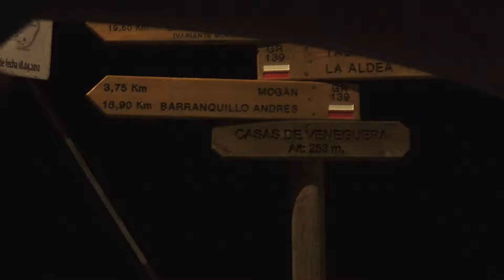Wir suchen den geheimen Strand Playa de Veneguera. Der Kyosho Surfer ist auch am Start.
Das erste große Abenteuer auf Gran Canaria. Wir suchen den geheimen Strand Playa de Veneguera.

Hier gibt es eine Auswahl an Fan Artikeln für Euch.
Ihr könnt Euch auch ein Produkt euerer Wahl selbst designen.
Also nicht länger warten und shoppen gehen.

Schaut doch mal im Shop vorbei. Hier findet sicher jeder etwas...

Unsere RC-Freunde Bayerwald Freunde und Fahrer:

...Unser Tobi...
Er ist mit seiner Drohne auch öfter ohne uns in der Kiesgrube

...Unser RC-Hubi 118...
Hat ziemlich verrückte Ideen und baut auch dementsprechend

...Der RC-Dude Bavaria...
Unser Speed Junkie. Macht immer wieder geile Speedtests
mit seinen umgebauten Fahrzeugen.

Video wurde erstellt mit PowerDirector 365
Zugriff auf ShutterStockMusik inclusive.

MusikTitel im Video:
"Feel This Energy von Titan Sound verwendet unter Lizenz von Shutterstock"

Weitere Titel stammen aus der Youtube Audio-Mediathek.